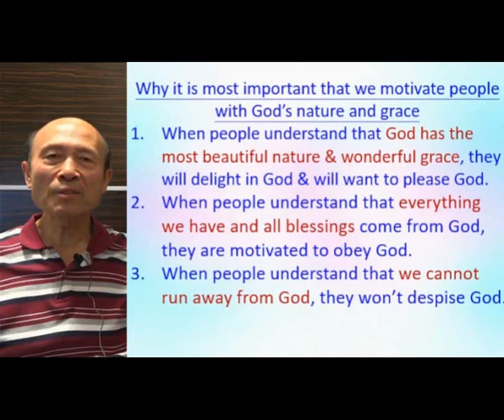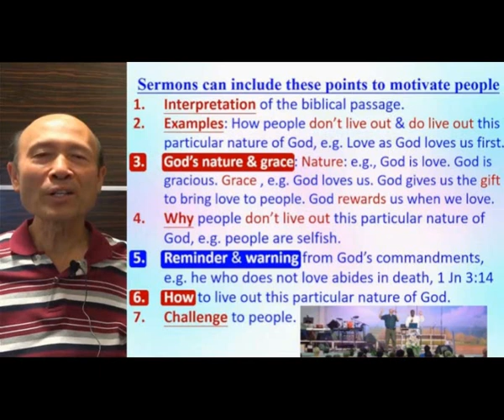How to write sermon outlines to motivate people with God's grace (1) - 2022.12.23 Pastor Yip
How to write sermon outlines to motivate people with God's grace (1)

祝福你！

1. 與主的關係：怎樣建立與主相愛的關係，怎樣從主的愛得力，怎樣深信神的供應和計劃。
2. 處理生命：怎樣不被人、罪、負面思想情緒和潛意識、婚姻和生活的問題、和侍奉的問題影響。
3. 進入不同層次的侍奉：侍奉可以由簡單的生活見證，到建立別人的靈命，或進入策略性的侍奉。

《輕鬆得勝》的特色：
1. 一目了然：簡單知道怎樣處理和發揮生命。
2. 有實際可行的方法：我和很多人曾20年實際地應用。
3. 可以輕鬆喜樂地得勝：可以在恩典中輕鬆喜樂地處理任何問題，不需要在壓力下成長。因為耶穌的軛是容易的，而神喜悅我們任何真心的努力。
4. 活出《輕鬆得勝》並不太難：處理和發揮生命並不是遙不可及。